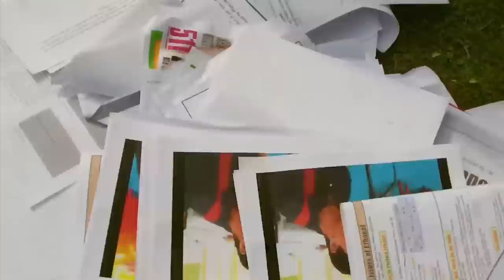Year 11's Last Day of School Video 2014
The Year 11's Last Day of School Video who have now moved on to a bright future.